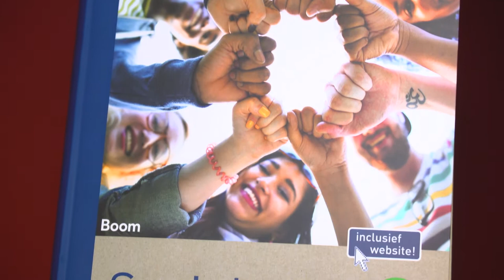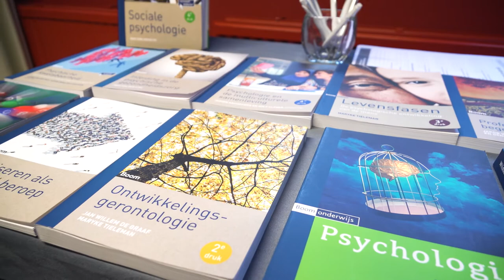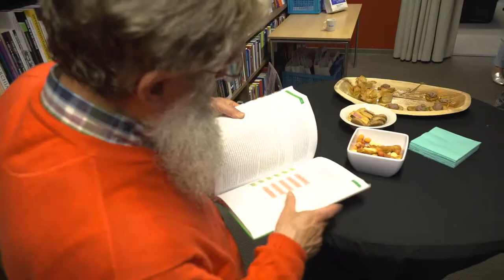Aftermovie Roos Vonk - Masterclass Sociale psychologie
Op 5 september gaf Roos Vonk een exclusieve masterclass Sociale Psychologie. Dit ter gelegenheid van de vierde druk van haar boek; Sociale Psychologie. Roos Vonk behandelde tijdens de masterclass een aantal actuele en verdiepende thema’s in de sociale psychologie. Zo sneed ze onder andere onderwerpen aan als; de invloed van de situatie op gedrag, het omstanderseffect en pesten en conformisme.